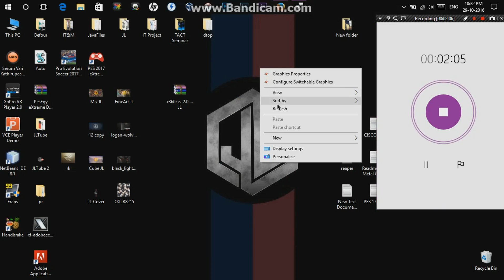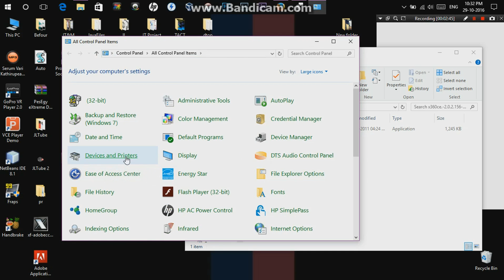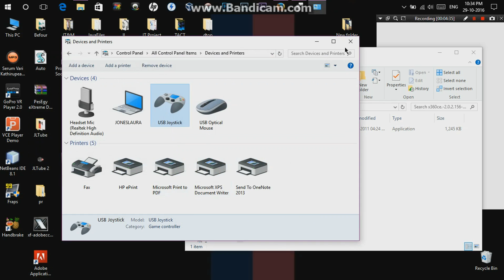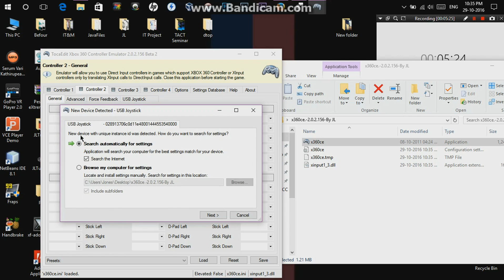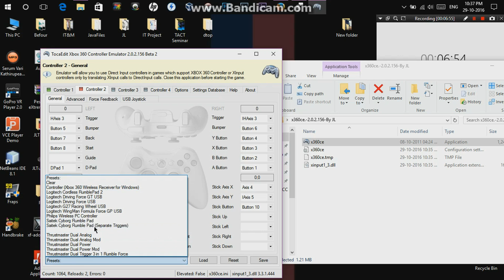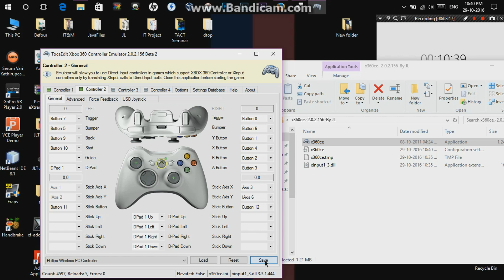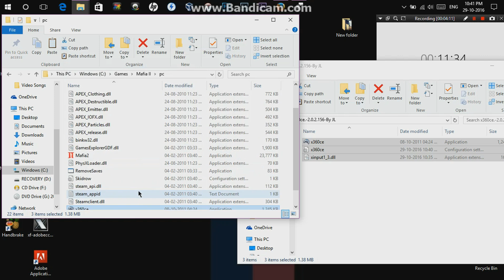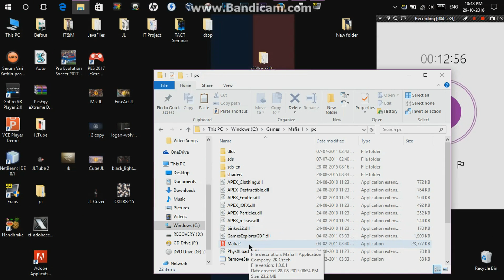Fix Gamepad or Joystick using Xbox 360 controller emulator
This video helps people to solve there Joystick or Gamepad not detected my PC games.
This is the best and simple way to solve this issue using "Xbox 360ce".